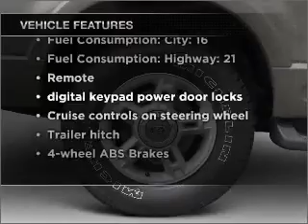2002 Ford Explorer - Greensburg PA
Year: 2002
Make: Ford
Model: Explorer
Trim: XLT
Engine: 4.0 liter 6 cylinder 12 valve
Transmission: 5-Speed Automatic
Color: Red
Mileage: 104641
Address:
5189  Route 30